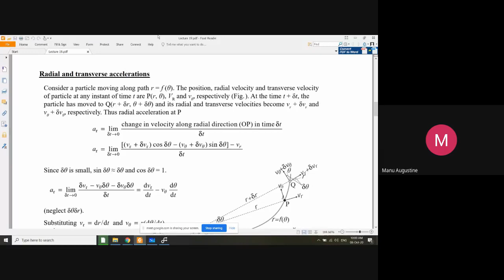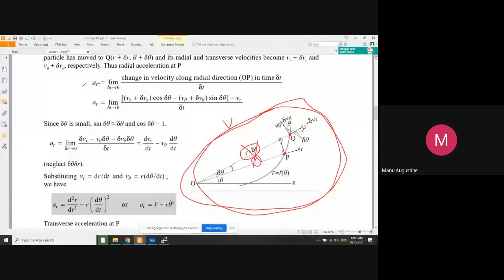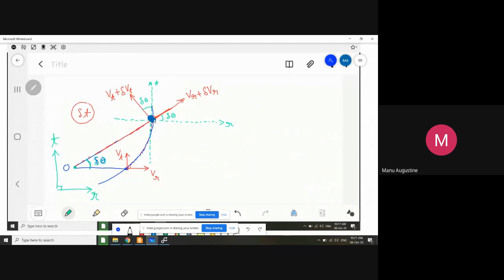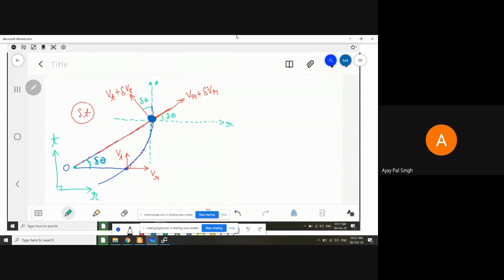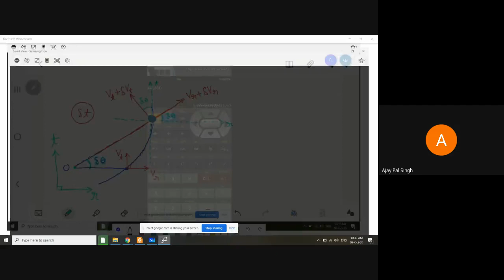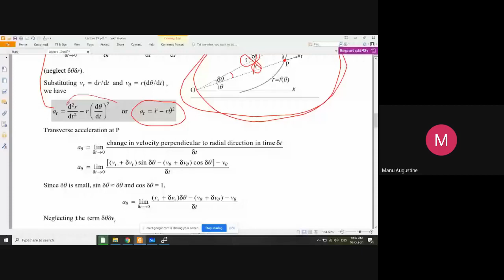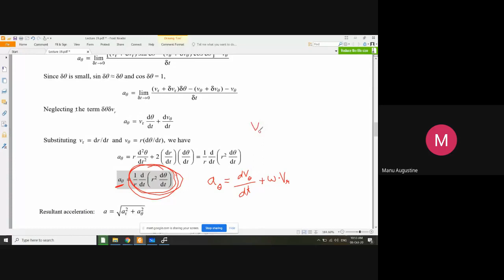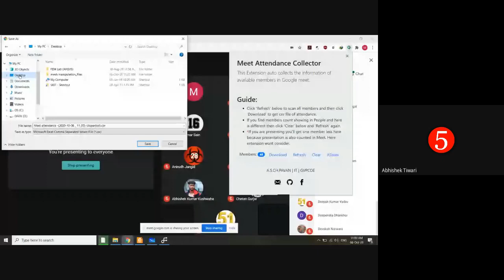EM Lecture - 49 [Kinematics: Radial and transverse components of velocity and acceleration (part-2)]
Kinematics of particles and rigid bodies:
- Radial and transverse components of velocity and acceleration (part-2)